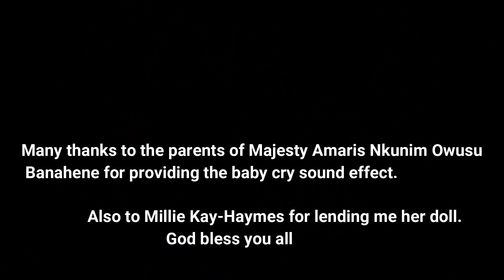TIPS AND TECHNIQUES ON HOW TO BATH YOUR BABY- MUST WATCH - EP1